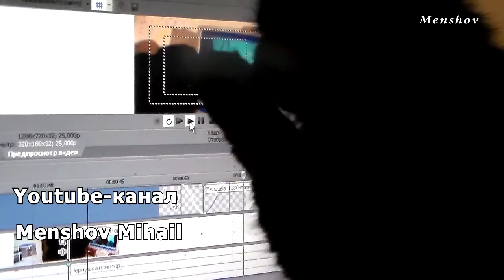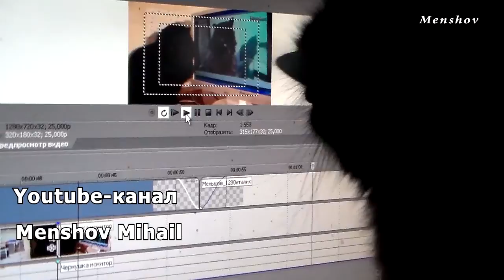Котёнок судьба дала шанс или пожалела. Счастливый случай на дороге. Скорость машин, водитель увидел.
Сколько в мире бывает случайностей и разных преднамеренных действий.
Тут только оберег поможет ))
Кого благодарить за спасение?